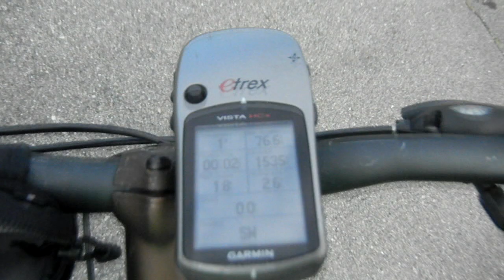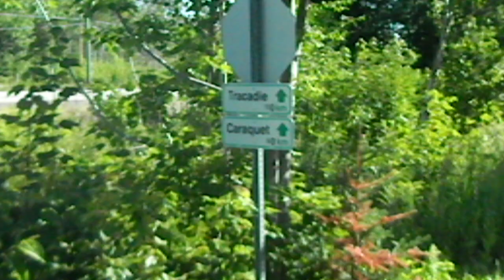Acadian Peninsula Bike Trip - Day 1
My 76km bicycle journey to Caraquet from South Tetagouche, NB.